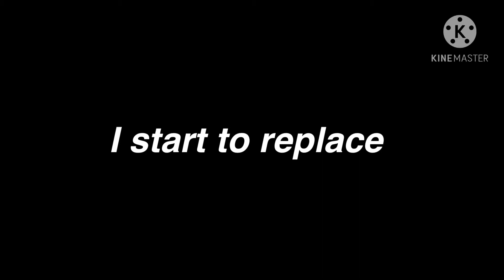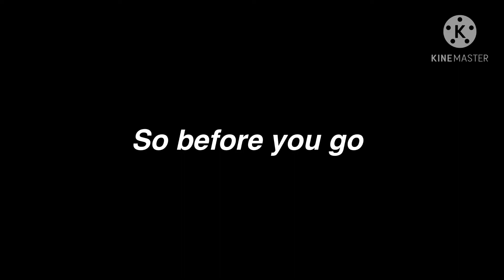My Dog(Before you go) I made a mistake and rotated